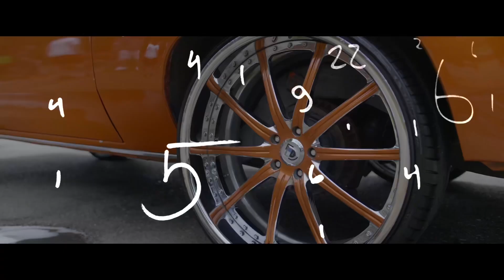C.O. Cakes - “100” (Official Music Video) Directed By: CPFILMS | STREAM EVERYWHERE NOW!